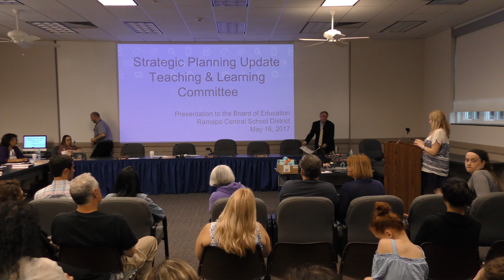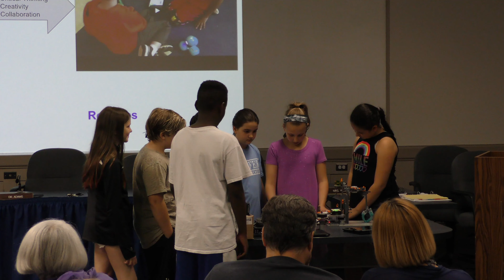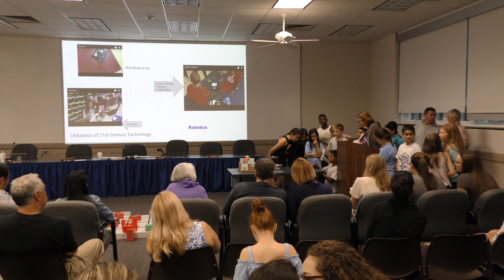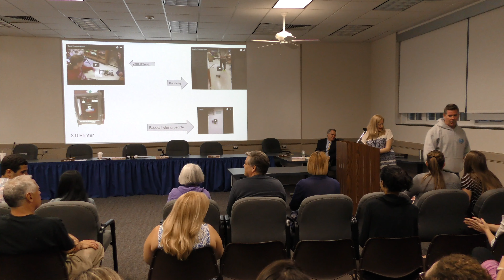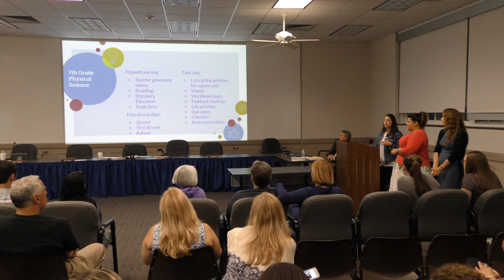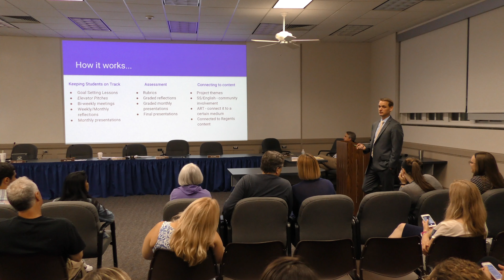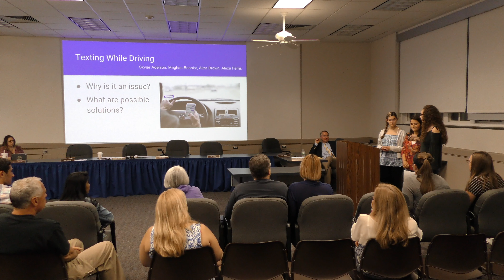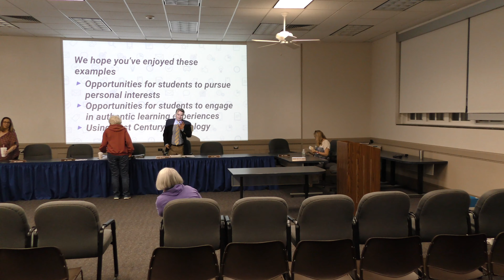Ramapo CSD Board of Education Meeting 5/16/2017